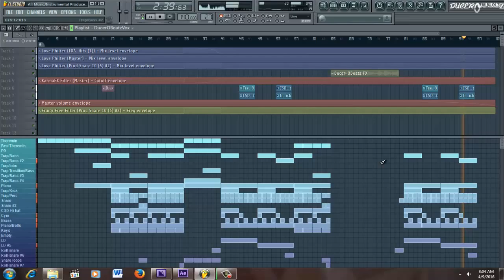DucerOBeatz In the Studio 2015 Style Trap Instrumental